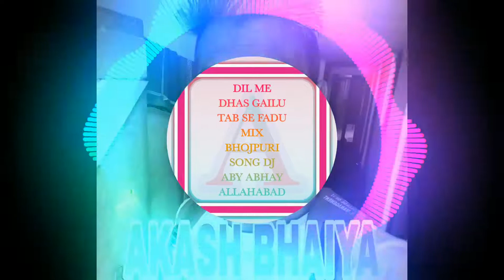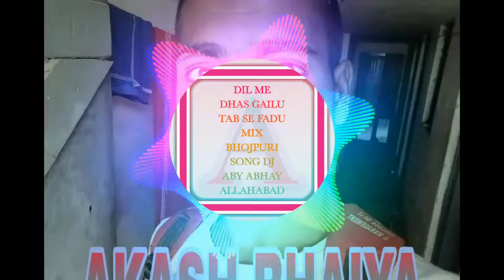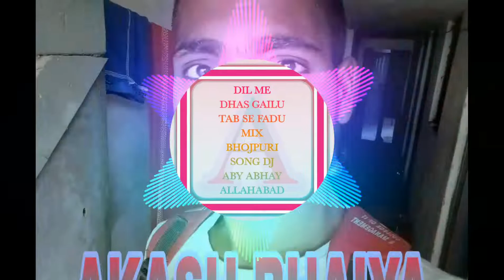DIL ME DHAS GAILU TAB SE FADU MIX BHOJPURI SONG DJ ABY ABHAY ALLAHABAD